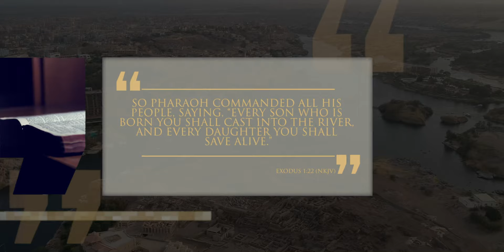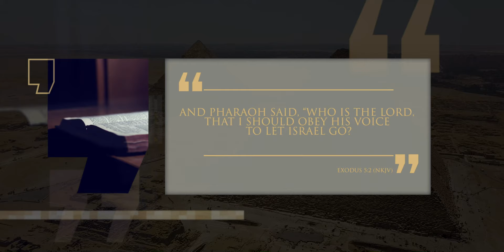Moses: Let My People Go | Creation to Kings | Episode 5 | Lineage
In this episode, we learn about the life of Moses, who did not have the easiest start in life. Moses was born during tumultuous times, being raised in the palace of Pharaoh. However, he had to flee to the wilderness where he was prepared for the difficult task ahead. Finally, after Children of Israel had been in Egypt for 400 years, God decided that his people needed to leave, and the man destined to lead them was Moses.